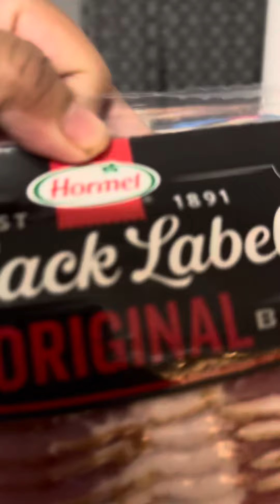Walmart grocery haul vlog ito karaniwan binibili namin.Pinay sa america's channel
Walmart grocery haul vloo karaniwa na binibili namin sa walmart kada saturday ito buhay america need mo mag grocery kada linggo pinay sa america's channel.Thanks support.